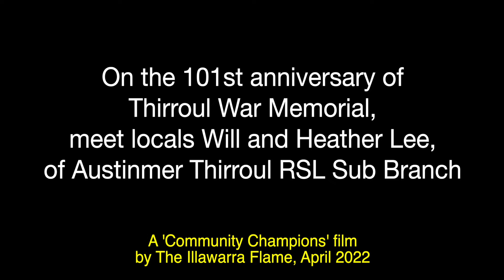'Thank you for your service'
Meet Heather and Will Lee, long-time Thirroul locals. Heather (67) is the honorary secretary of Austinmer Thirroul RSL sub branch; Will (71) is the vice president. This episode in the Illawarra Flame's Community Champions series was filmed at Thirroul war memorial in March 2022.